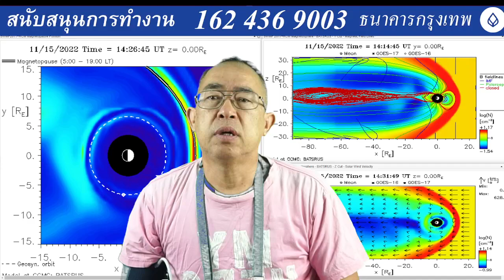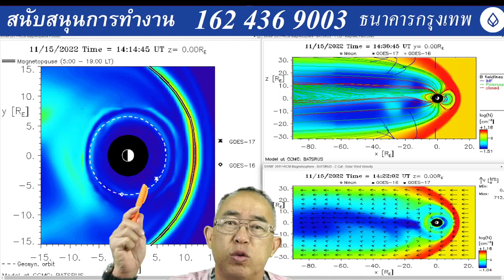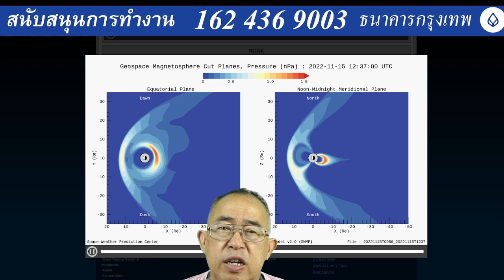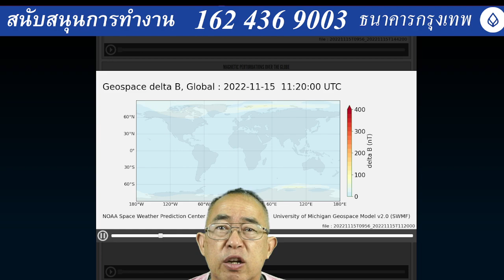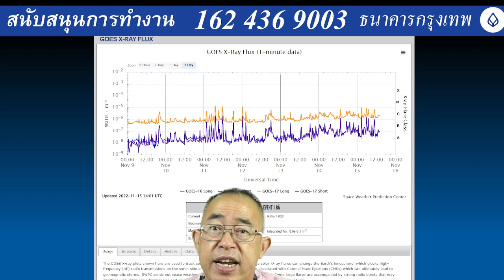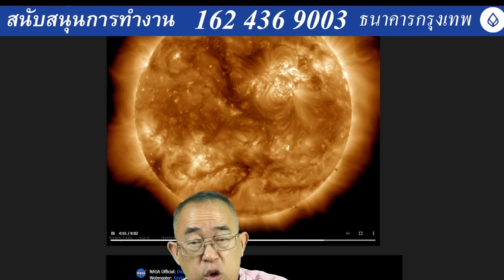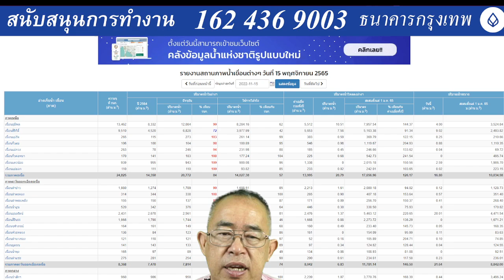๑๕๑๑๖๕๒๑๐๐ สนามแม่เหล็โลกป่วนจากลมสุริยะเขา